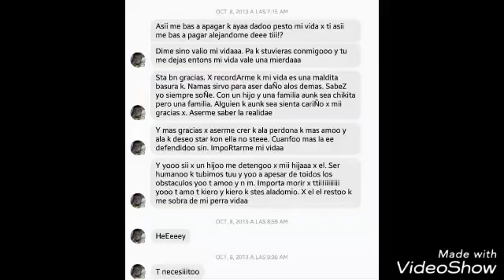Comandante jorsh - audio no original ...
Volvimos aresubir  este vídeo ...
La calidad es muy baja de audio...
Pero es de los primeros